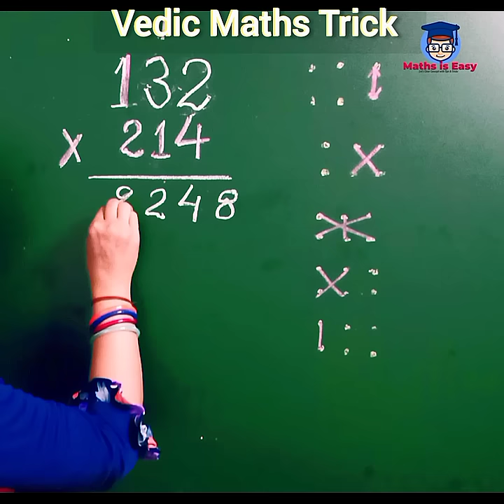Three Digit Multiplication Trick | Vedic Maths trick